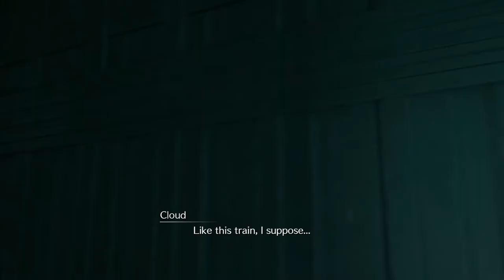Final Fantasy 7 Remake - Chapter 2 ( No Commentary )